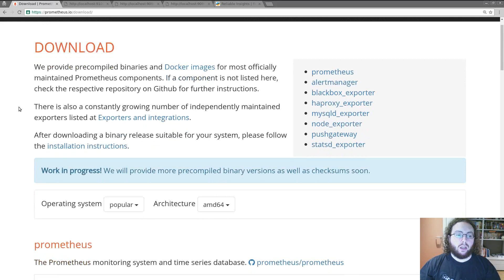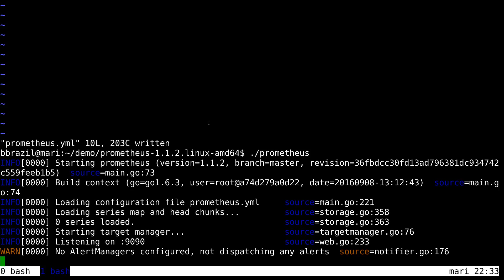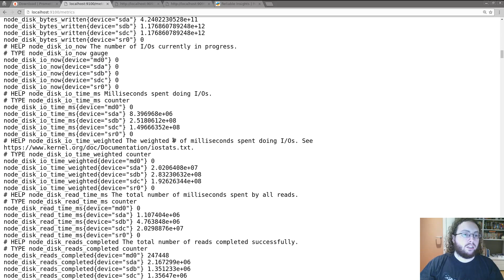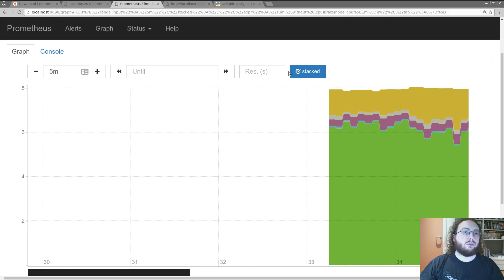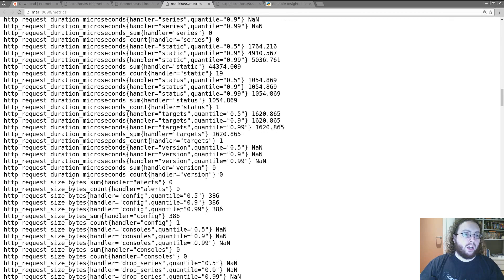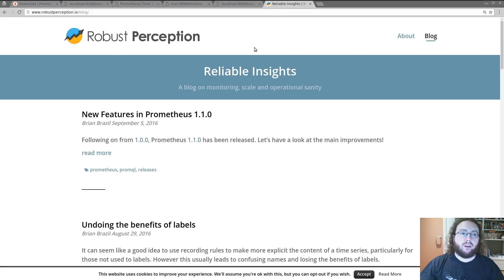Monitoring a Machine with Prometheus: A Brief Introduction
This video takes you through how to setup Prometheus to monitor your local machine for statistics such as CPU and disk.